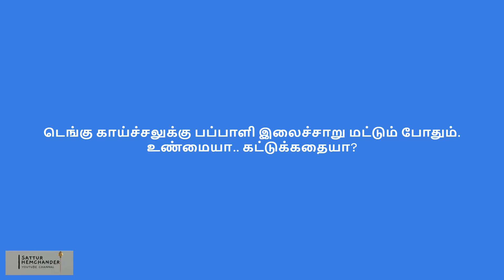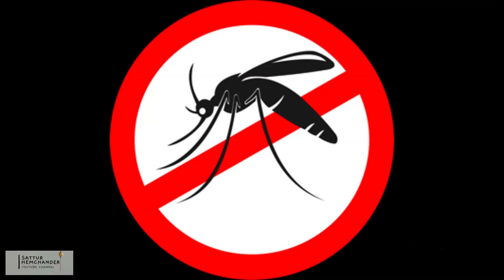டெங்கு காய்ச்சலுக்கு பப்பாளி இலைச்சாறு மட்டும் போதும். உண்மையா.. கட்டுக்கதையா?